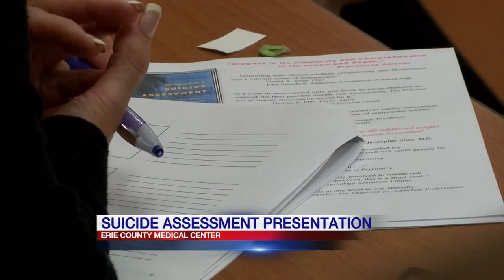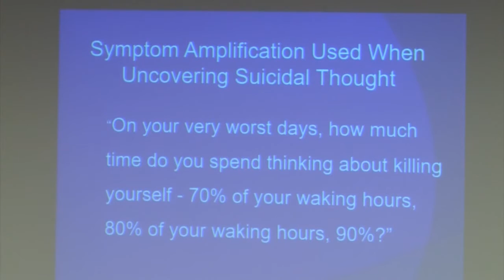Suicide assessment training held at Erie County Medical Center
Today doctors, law enforcement and community members attended a suicide assessment training at ECMC. An internationally acclaimed innovator in suicide prevention shared a presentation.